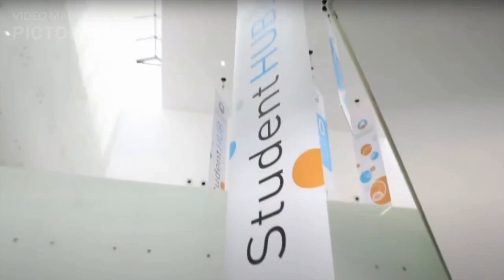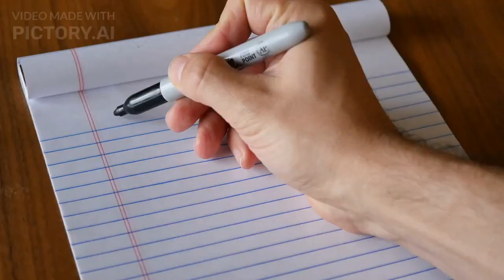Graduate Programs at Ajman University (AI generated video)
This video, created entirely by AI (ChatGPT and Pictory.AI), demonstrates the limitless possibilities of using AI in Marketing and reshaping industry. The entire video was generated in less than 5 minutes (excluding rendering time).
This video is introducing graduate programs at AU, highlighting research and teaching assistantships and other scholarship options available for students. Watch now!